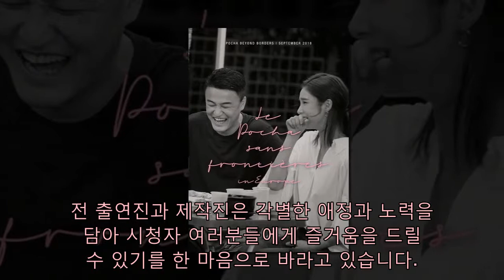'국경없는 포차', 11월 첫방 ..위법촬영 피의자 검찰 송치(공식)